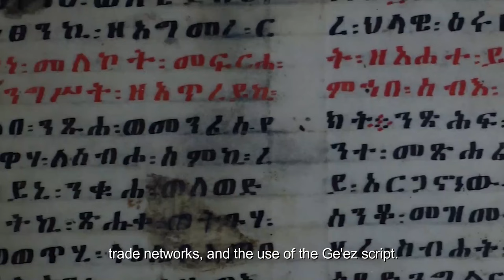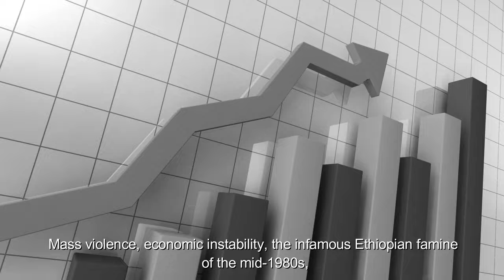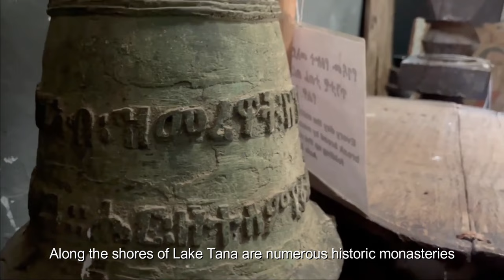What Will Happen to Ethiopia in 2025?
Does God live in Ethiopia? The Ark of the Covenant is believed to be there.
This video will take a look at Ethiopian history, culture, and natural beauty. We'll also explore some of the most famous landmarks in Ethiopia, including the Ark of the Covenant and the legendary city of Axum.

This video is a must-watch for anyone looking to travel to Africa or who wants to learn more about Ethiopia's rich history and unique culture. Be sure to check it out!